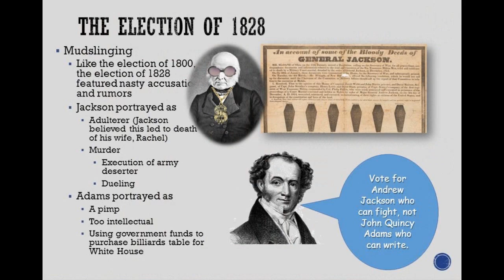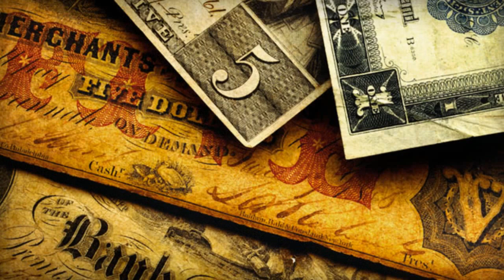History Brief: The Legacy of Andrew Jackson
This video gives a brief description of the legacy of Andrew Jackson.